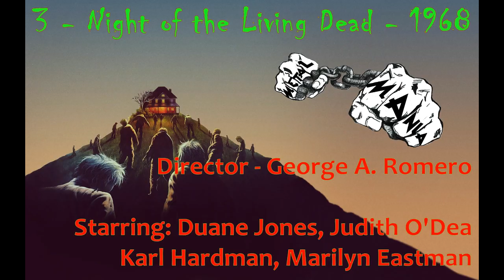10 Movies From The 60's That You Must See Before You Die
Join The Crypt from Metal-O-Mania as he shares with you his list of 10 Movies from the decade of Peace, Love and Quaaludes. Enjoy...Much love and Much Metal!